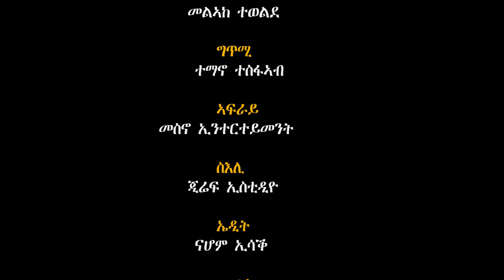Interview with Eritrean Artist Melake Tewelde - part 1